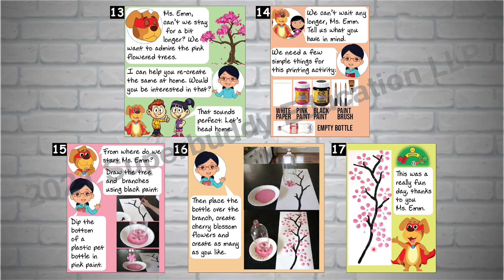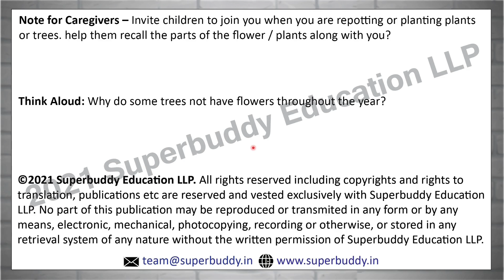Explore lettes Jj, Kk and Ll & know which Trees Flower with Superbuddy! Free Pre-K Homeschooling!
It is time to revisit the letters Jj, Kk and Ll. Look for common words starting with their sounds and make a list with Superbuddy.
Make Cherry Blossom flowers art using Loose Parts and find out if all trees have flowers or only some? What becomes of these flowers when they blossom?
Don't make them watch videos of "Baby Shark" and other music videos - show them something that helps them effectively learn, while you are able to catch a break. Educate them with our proven learning methodology inspired by Italy's Reggio Emilia approach.